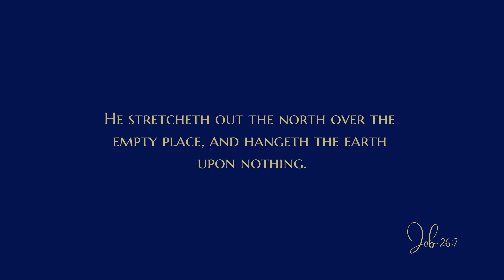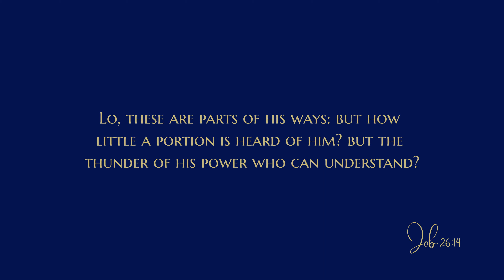Job 26 - Audio Bible - King James Version - Job Chapter 26